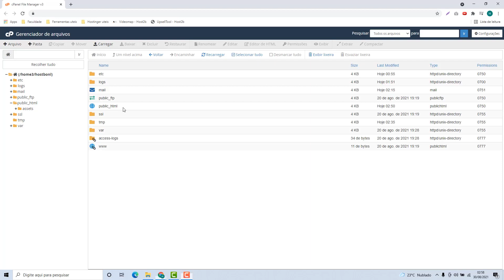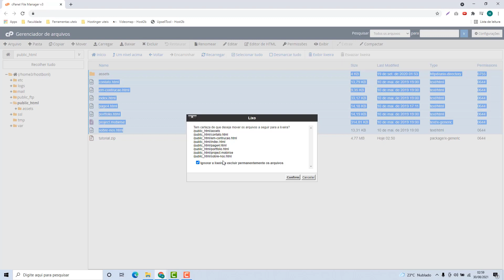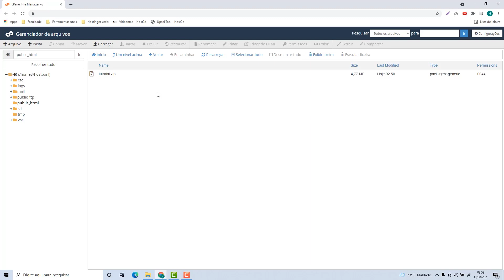Como Deletar Arquivos na Loophost – rápido e fácil – 2022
Aprenda Como Deletar Arquivos na Loophost facilmente e em poucos minutos.